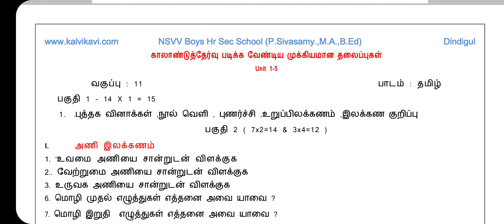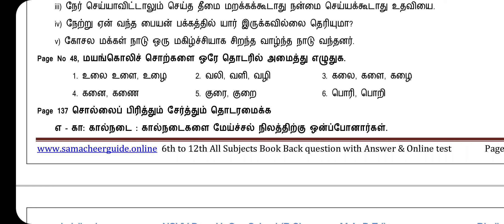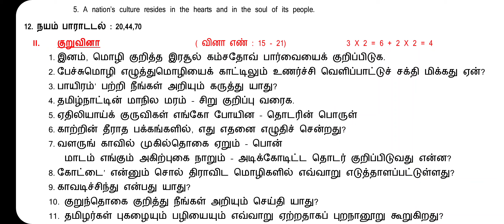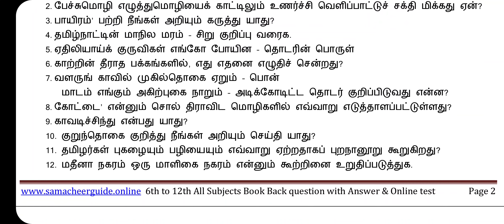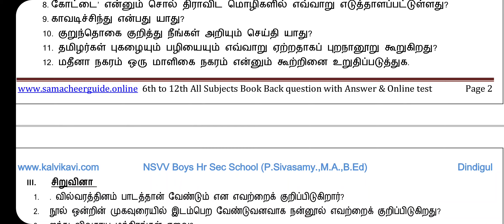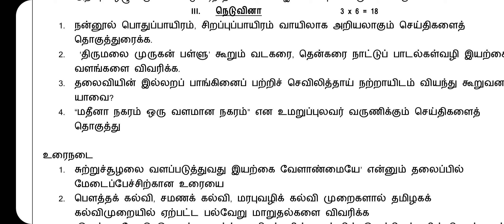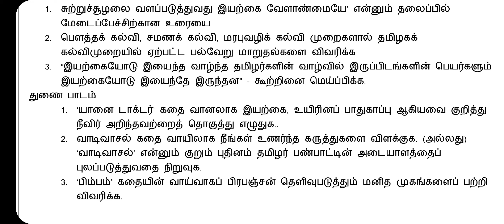11th Tamil Quarterly Exam Important Questions 2023| centum Tips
11th Tamil Quarterly Exam Important Questions 2023 | 11th Tamil Quarterly Important 2023